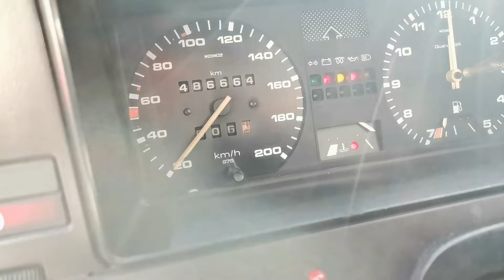Wyjazd na Giełdę po 6ciu latach oraz kilka przemyśleń/zmian na kanale ☕